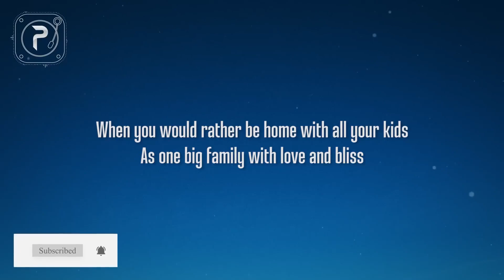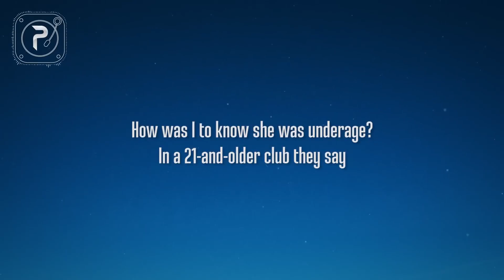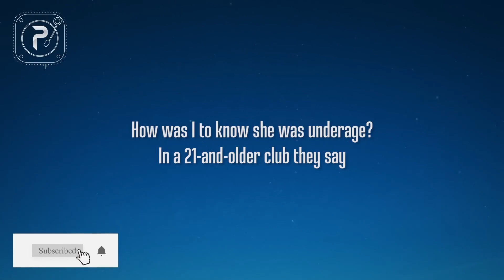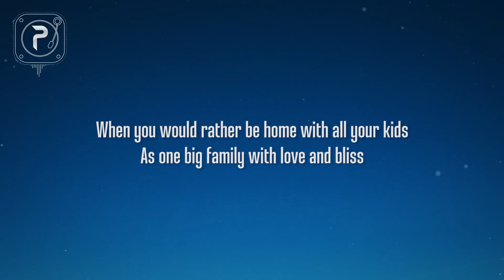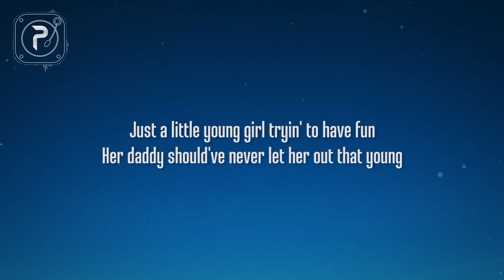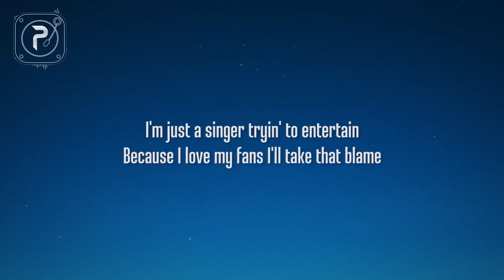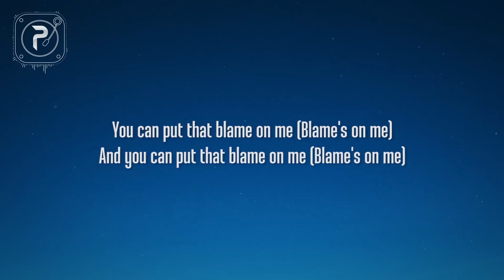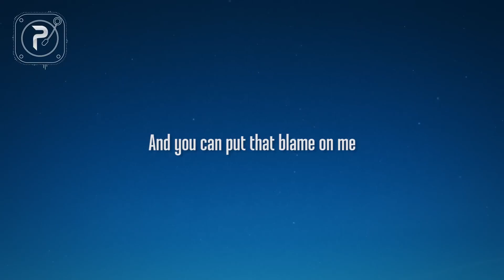[1 HOUR 🕐 ] Akon - Sorry, Blame It On Me (Lyrics)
Akon - Sorry, Blame It On Me (Lyrics)